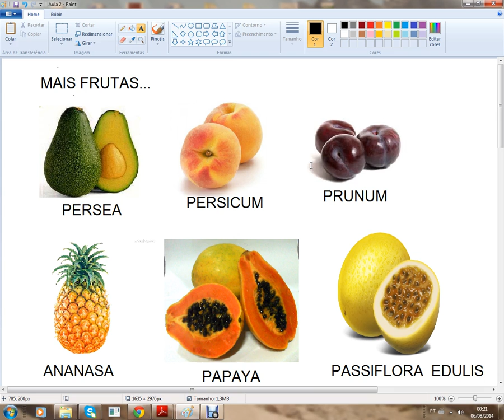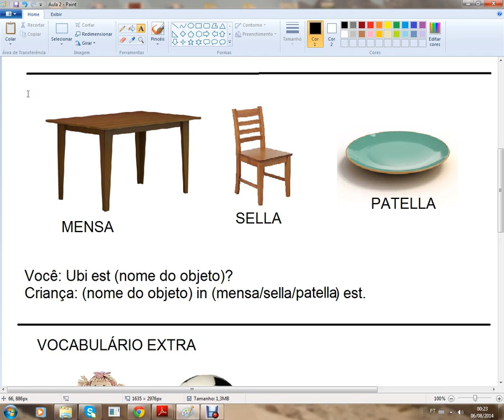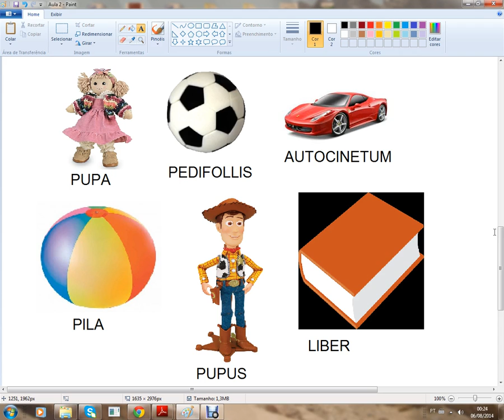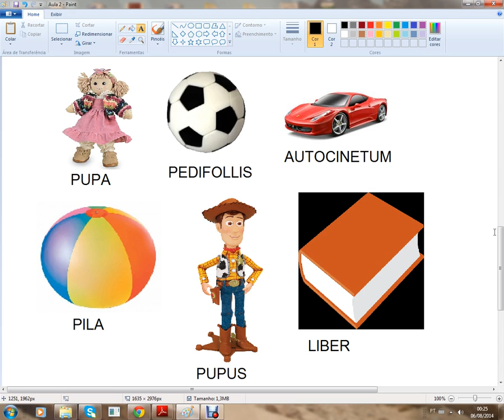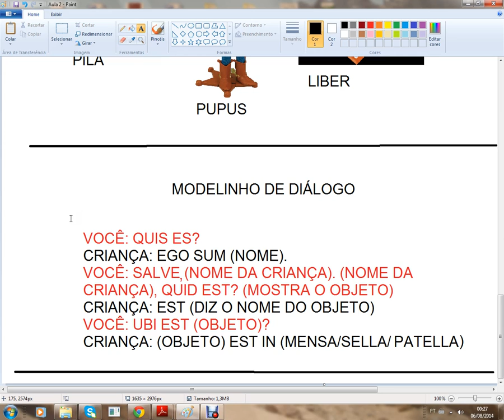Latim para crianças - 2ª aula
Aulas de latim para crianças entre 3 e 10 anos.